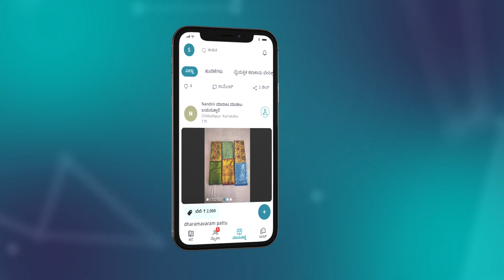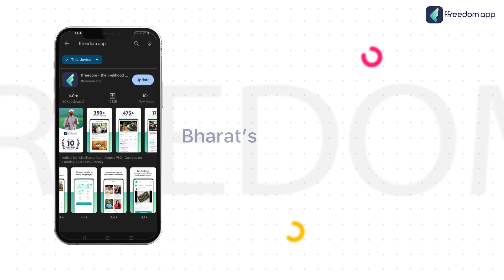Retirement Planning Course Trailer in Kannada | ffreedom app